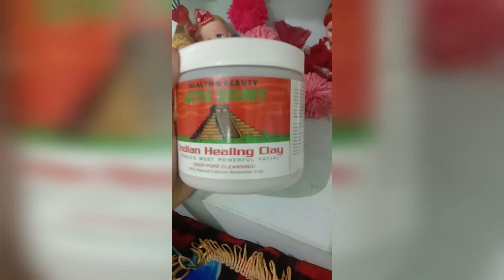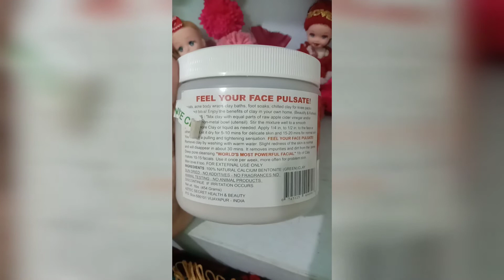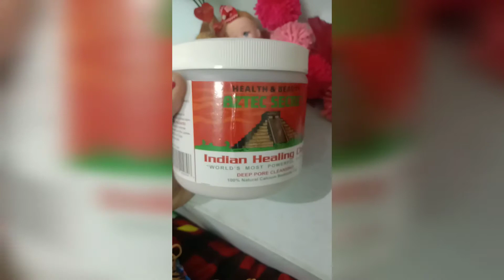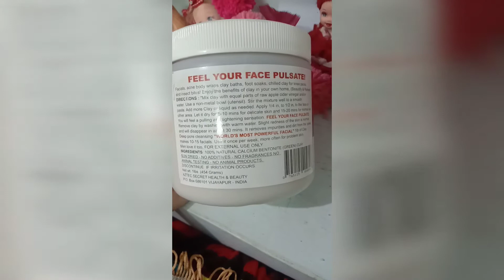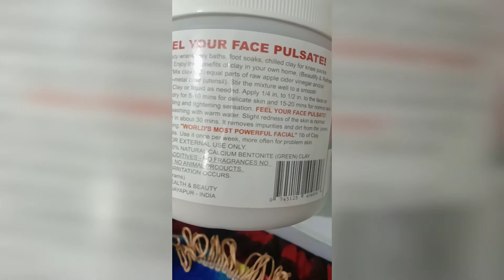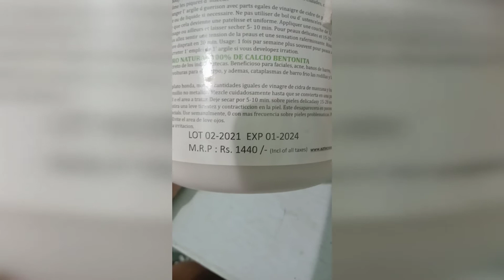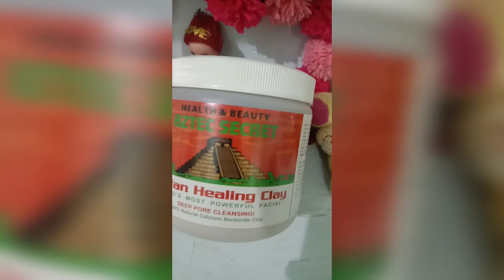Aztec secret Indian healing clay review in Tamil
Health and beauty Aztec secret Indian healing clay
World's most powerful facial
Deep pore cleansing
100% Natural calcium Bentonite Clay on Nykaa

Hi guys,  in this video I have shared my complete review about Aztec secret Indian healing clay. I have shared my honest opinion.

This video is only for general purpose and it's not a  Sponsored video. I have given my honest review. I cannot guarantee that the products will suit you do test out the products before purchasing. This channel is not responsible for your skin issues.